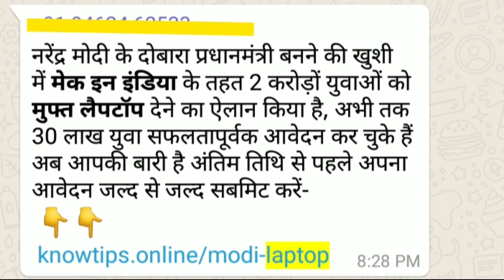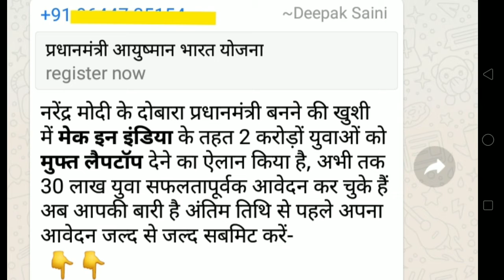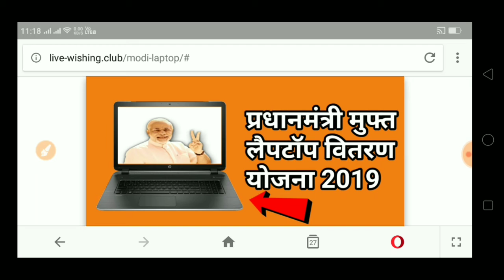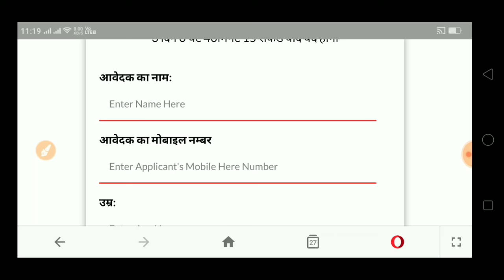नरेंद्र मोदी जीत की खुशी में बाँट रहे है मुफ़्त लैपटॉप 2019 | Narendra Modi Free Laptop Yojana 2019